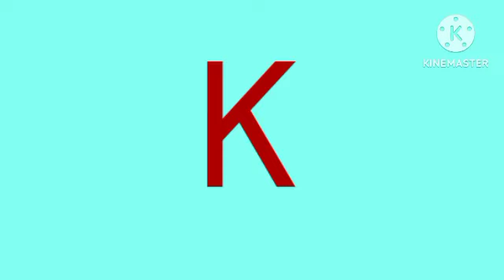Quechua Artistic Alphabet 1st Part